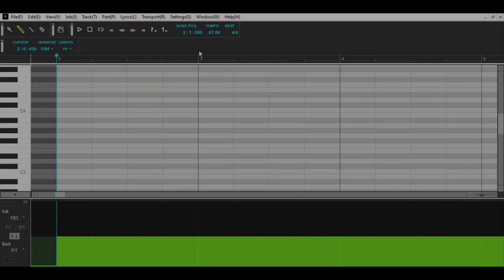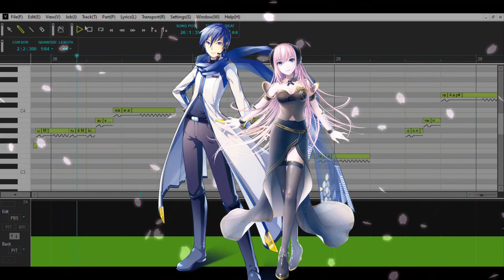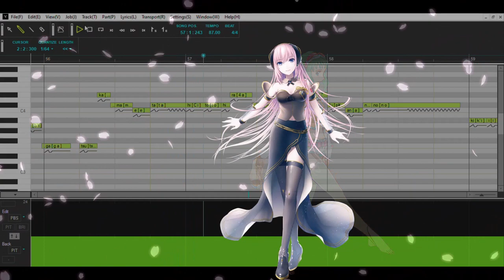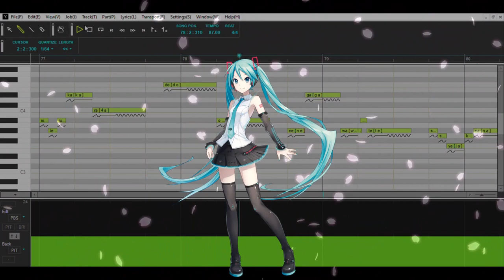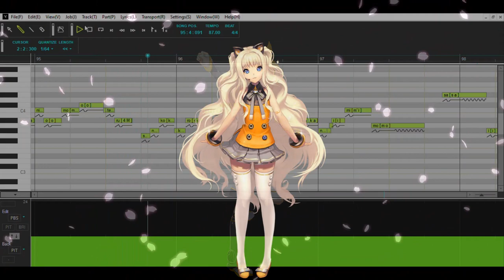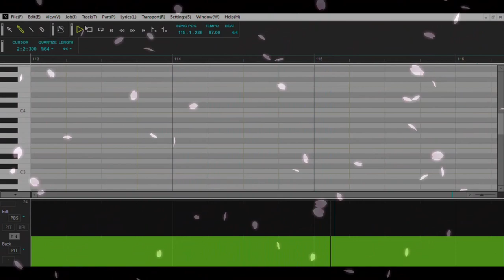【VOCALOiD7】Sakura Message/IDOLiSH7 《Cover/カバー》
Happy Founding Anniversary to IDOLiSH7!
Bật phụ đề lên để xem vietsub nhé!
►Video Information
●Song: Sakura Message
●VSQx, Tuning, Mixing, Video, Subtitles: HATiSH/Haruka
●Voca/Voicebank/Vocaloid:
1, Megpoid V4 Native as Iori
2, SeeU as Yamato
3, Kagamine Rin V4X Power as Mitsuki
4, Megurine Luka V4X Soft as Tamaki
5, KAITO V3 as Sougo
6, Kagamine Len V4X Power as Nagi
7, Hatsune Miku V4X Soft/Original as Riku

●Orginal Vocal: IDOLiSH7
 (Toshiki Masuda as Iori Izumi, Yusuke Shirai as Yamato Nikaido, Tsubasa Yonaga as Mitsuki Izumi, KENN as Tamaki Yotsuba, Atsushi Abe as Sogo Osaka, Takuya Eguchi as Nagi Rokuya, and Kensho Ono as Riku Nanase)

KKUEM (for SeeU);
Masami Yuuki (for Megpoid)

●Lyricist: Masaki Erika (真崎 エリカ)
●Composers: Watanabe Toshihiko (渡邉 俊彦)
Ha-P